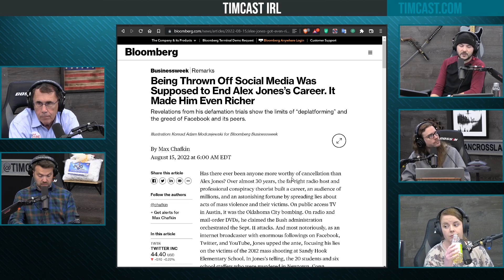Media PANICS That Lawsuit And Banning Did Not Stop Alex Jones, He's Getting Stronger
Guest: Derek Harvey
@derekharvey (Twitter)
Poso
@jackposobiec (Twitter)